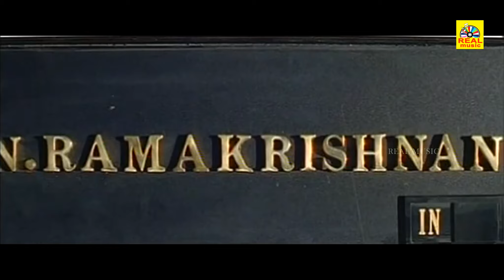ஓ ஜோடியா குடிக்கிறீங்களா நீங்க? இப்ப ஒரேஅடில சுக்கு சுக்கா நொறுங்க போறீங்க!vadivelucomedy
Vadivelu is an Indian film actor, comedian and playback singer. Since the 1990s, he performed supporting roles as a comedian in Tamil films and is renowned for his slapstick comedies. While having worked in over 200 films,